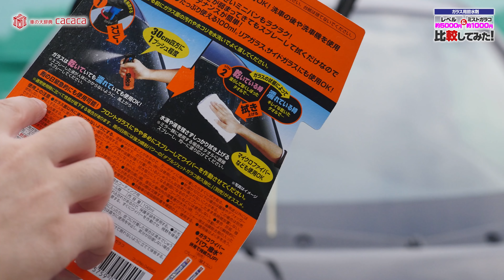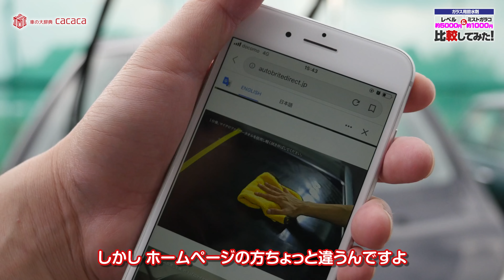【ガラス用撥水剤】レペル(約5000円)とミストガラコ(約1000円)を比較してみた！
. おすすめ商品はこちら↓
残念ながら、もうこの髪型とはお別れです。

スプレータイプだから類似商品だと思って比較してみたけど、ミストガラコはササッと拭くだけ (簡易的) 、レペルは乾いてから拭き上げ (本格的) な撥水剤で類似商品じゃなかった。ごめんなさい。

これらの走行映像は雨が降った時に撮影しているので、後日公開します。

■購入ページはコチラ↓
Autobrite Direct 英国製「レペル」
アマゾン：

SOFT99 ミストガラコ 100ml
アマゾン：

Amazonのアソシエイトとして、車の大辞典cacacaは適格販売により収入を得ています。